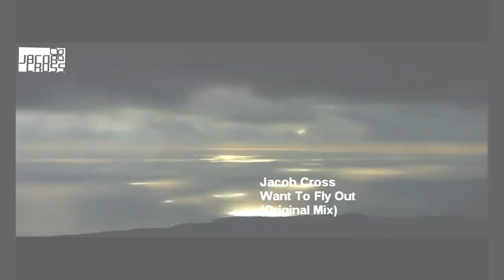Jacob Cross - Want To Fly Out (Original Mix)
Facebook fanpage

Music and Video by Jacob Cross